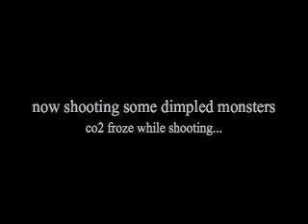Tippmann 98 custom with response trigger shooting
my friends tippmann 98 custom, with a response trigger. his channel is futballviking.